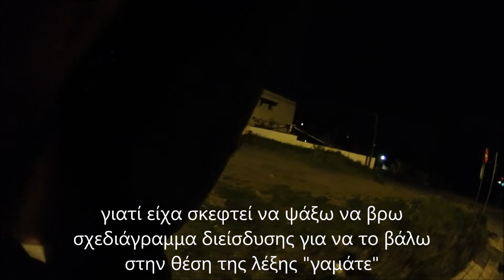Fail εκσπερμάτωση.....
καλά ε... για τον πούτσο βίντεο λέμε...